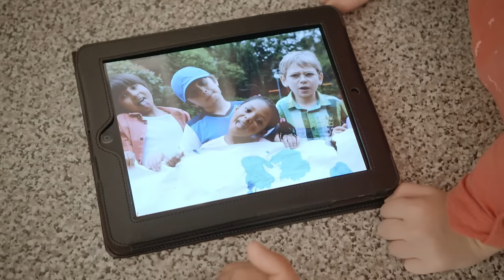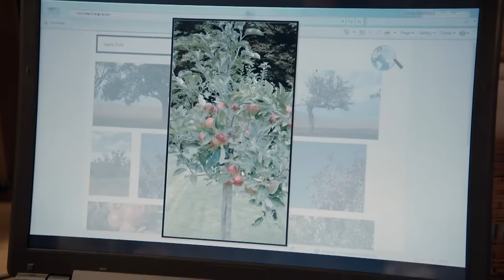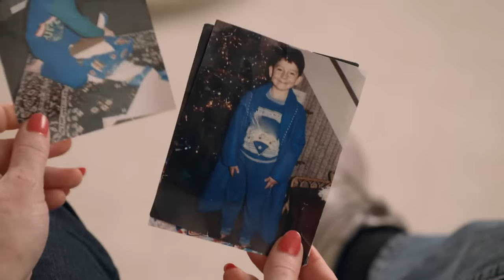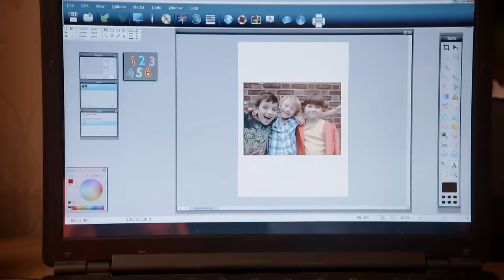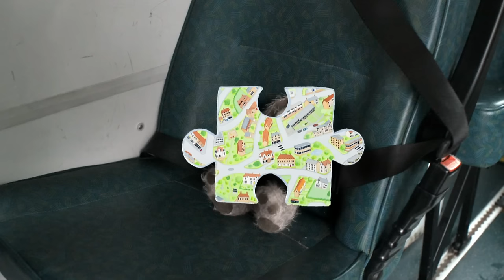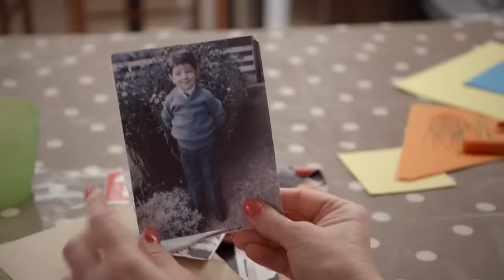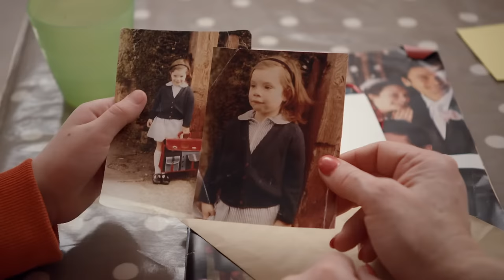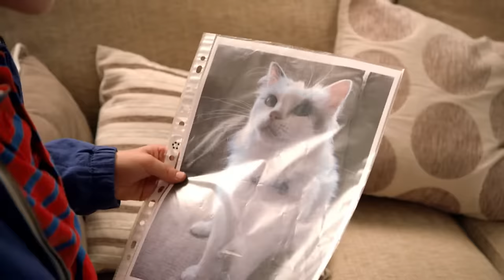LAST DAY OF NURSERY! | TOPSY & TIM | WildBrain Kids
Episode Description:
It’s Topsy and Tim’s last day at nursery school and Tony Welch’s Dad is going to take a special class photo. Unfortunately, Miss Maypole calls to say that nursery must close for the morning. Topsy and Tim decide to host the last day of nursery school at their house and invite all of their class friends!

Chapters:
00:00:00 - Nursery photo
00:09:32 - Special cake
00:19:04 - New friend
00:28:36 - First day
00:38:08 - Birthday Party
00:47:40 - Our teeth
00:57:12 - Family tree
01:06:44 - Washing mossy
01:16:16 - Emergency rescue
01:25:48 - Christmas Eve
01:39:17 - New house
01:48:49 - Special Invitation
01:58:21 - Visiting school
02:07:53 - School shoes
02:17:25 - Teacher visit
02:26:57 - Indoor tent
02:36:29 - Dad's office
02:46:01 - Our Balloons
02:55:33 - New pet
03:05:06 - Wheelchair exercises
03:14:37 - Helping dad
03:24:09 - New bikes
03:33:41 - Remember this
03:43:12 - Broken vase
03:52:44 - Wiggles' trip
04:02:16 - School run
04:11:48 - Busy builders
04:21:20 - Welcome home
04:30:52 - Twin swings
04:40:24 - Sore paw
04:49:56 - Lost cat